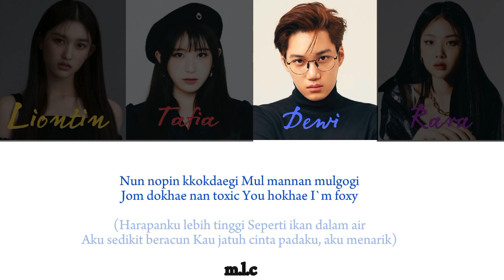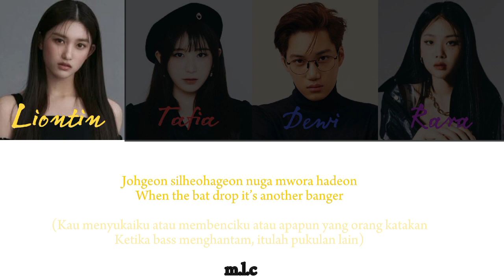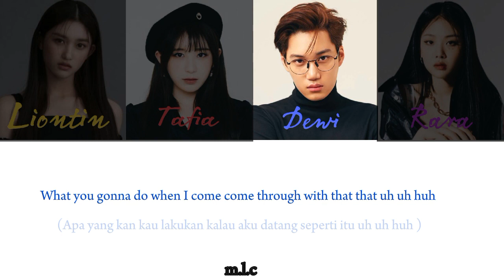BLACKPINK - DDU-DU-DDU-DU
Tittle song   : DDU-DU-DDU-DU
Original song  : BLACKPINK
Cover by    :
- DEWI
- TAFIA
- RARA
- LIONTIN
Editor  audio : ALL MEMBER
Editor CCL   : DEWI

© MLC_CV